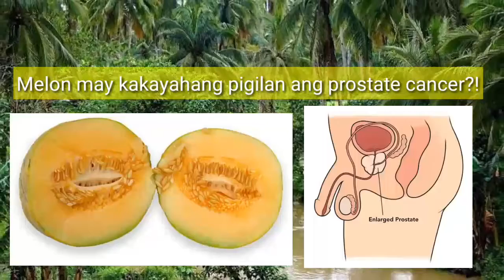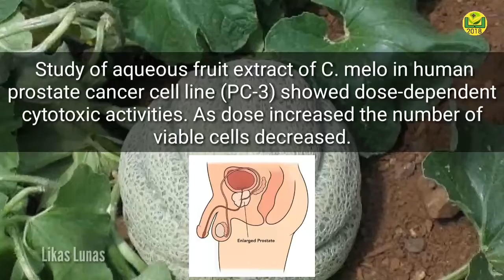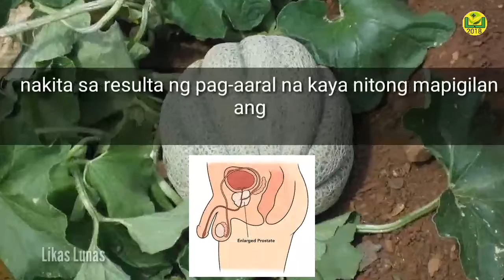#481 Melon/Muskmelon/Cantaloupe | Bakit kailangan ng Kalalakihan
Melon/Muskmelon/Cantaloupe | Bakit kailangan ng Kalalakihan
Prostate